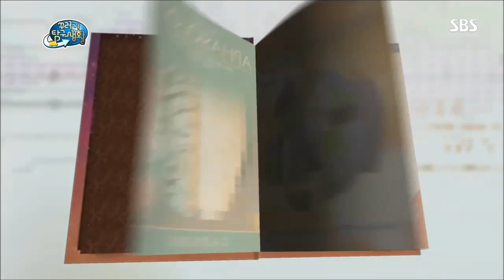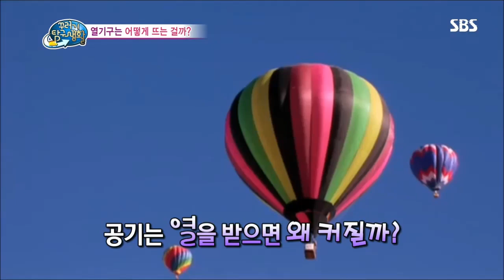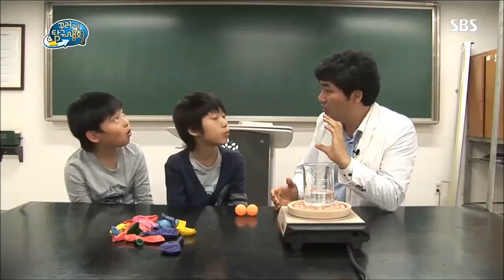한국청소년탐험연맹 열기구팀-SBS 꾸러기 탐구생활출연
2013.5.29 SBS에 방영된 내용입니다~
열기구의 과학원리를 아이들의 시각으로 쉽게 설명하였습니다.